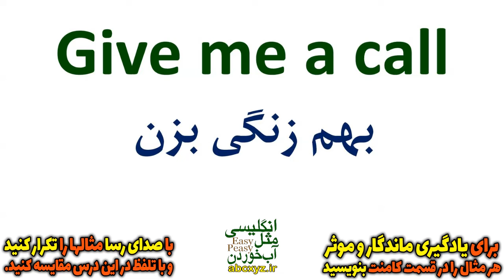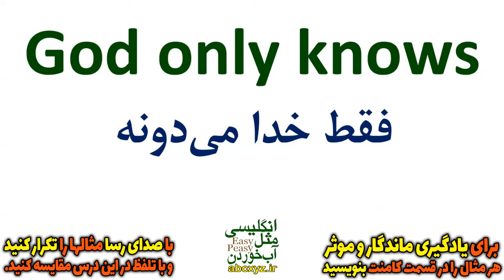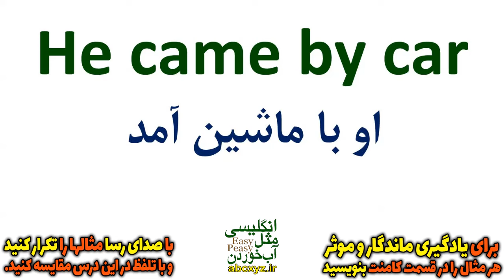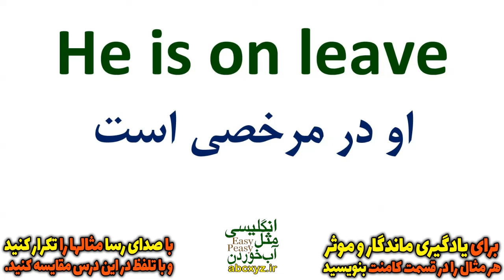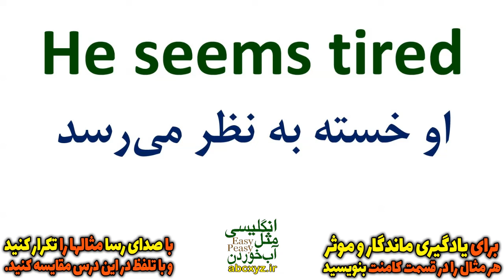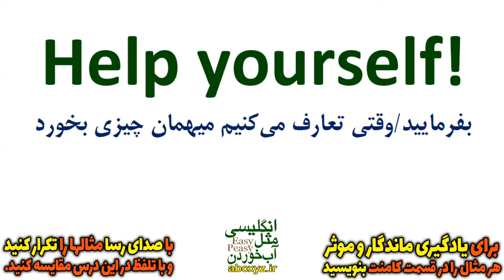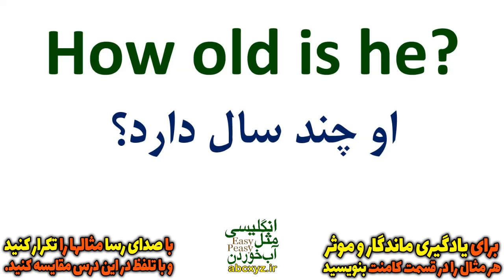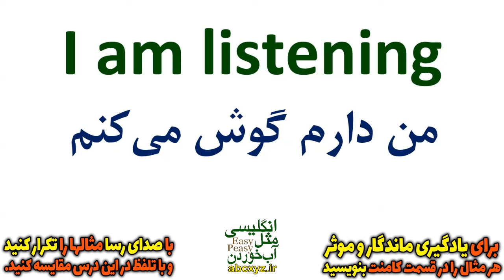درس 25 - یازده هزار 11000 جملات ضروری انگلیسی مثل آب خوردن